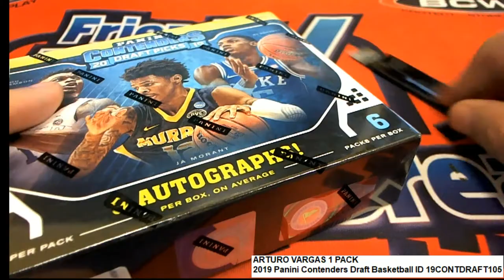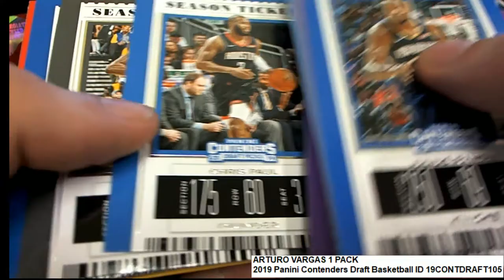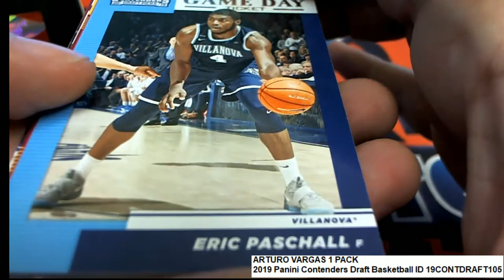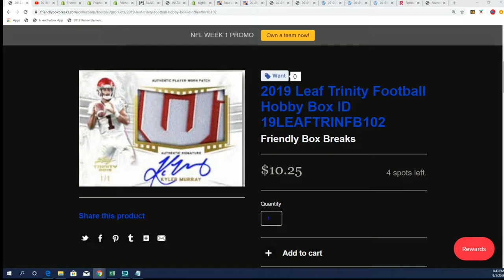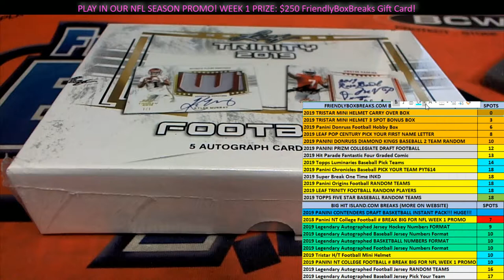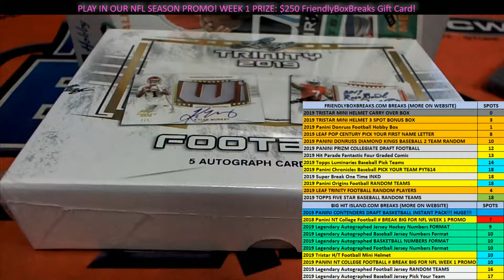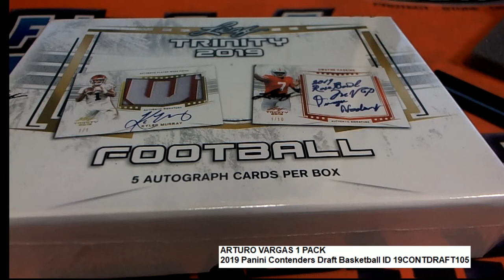2019 Panini Contenders Draft Basketball ID Pack Rip 19CONTDRAFT105